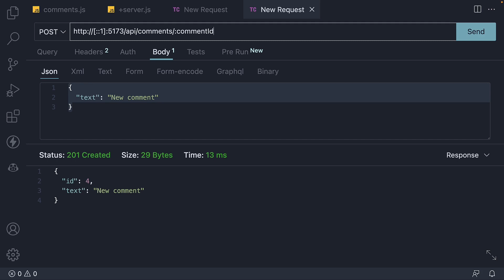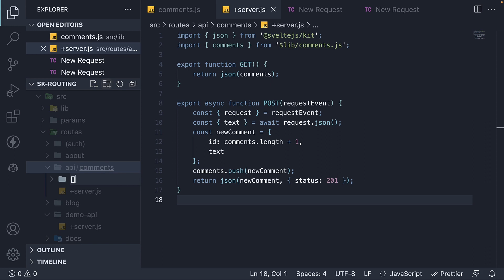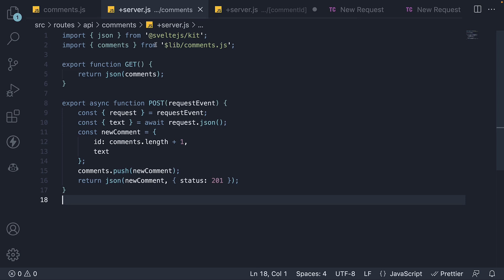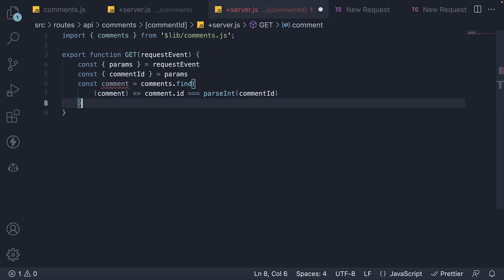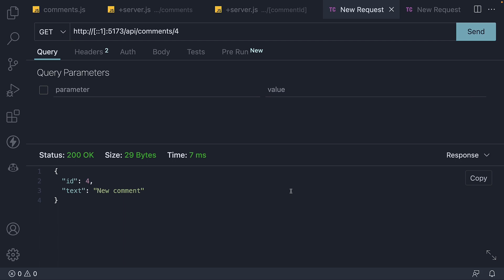SvelteKit Tutorial - 20 - Dynamic API Routes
Dynamic API Routes
SvelteKit Tutorial
SvelteKit Tutorial for Beginners